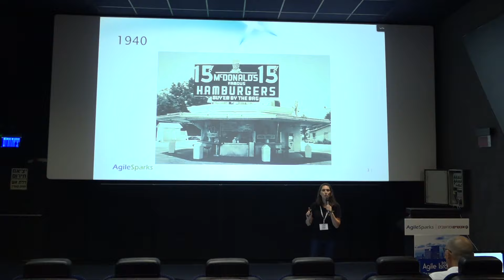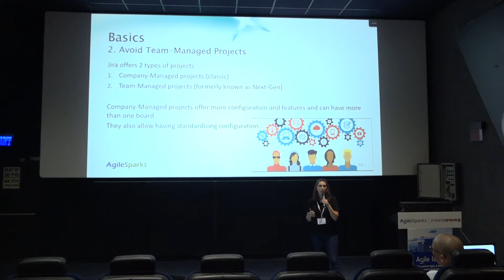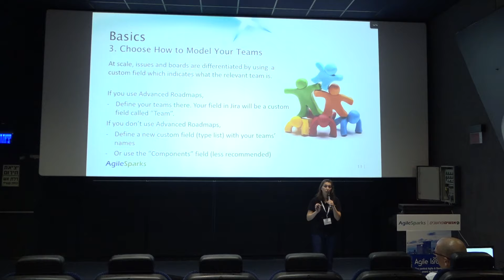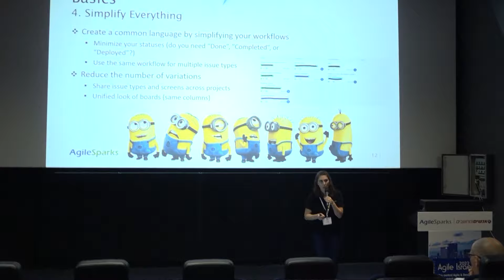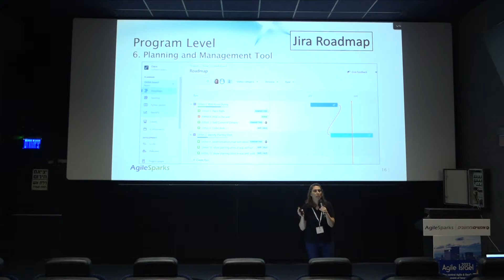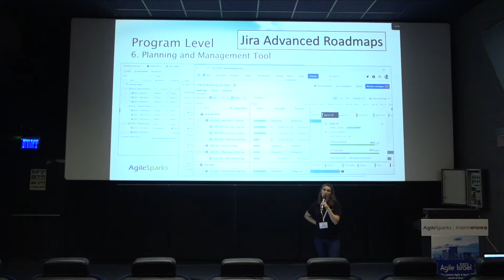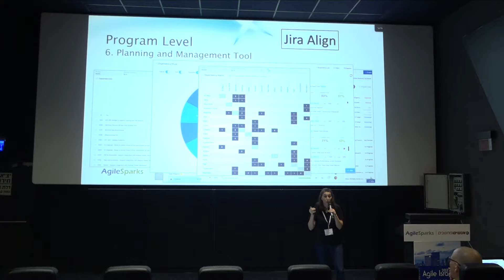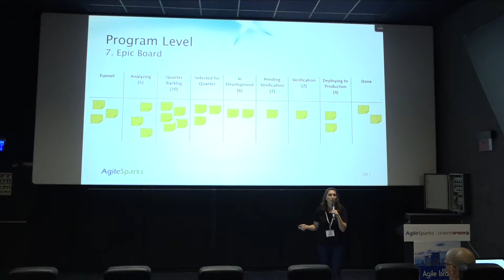Scaling Up with Jira the Right Way by Dana Alpiner_Hebrew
Dana Alpiner, Agile coach & SPC, AgileSparks

When your company starts to grow, and grow fast, you need your tools to support it. In this session, Dana will review best practices and points to consider from her experience with companies that use Jira.